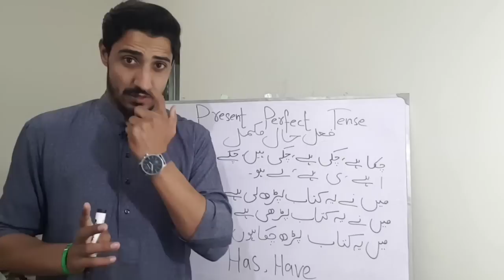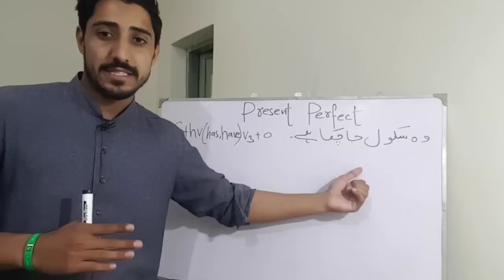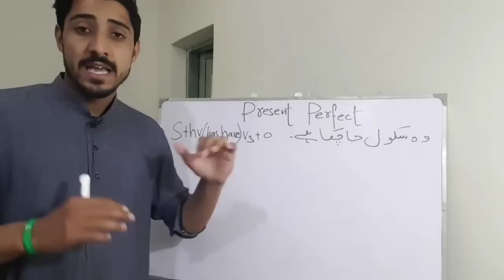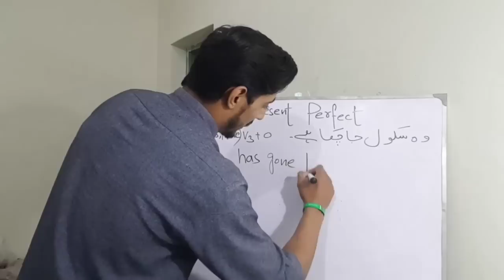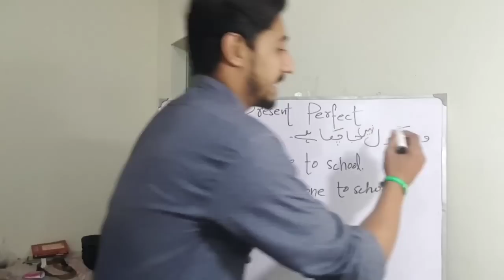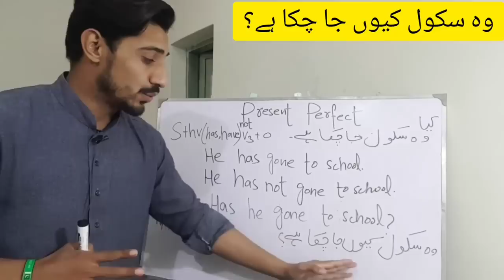Present Perfect Tense Complete with examples